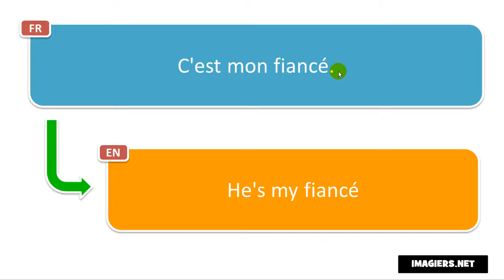French phrase # C'est mon fiancé